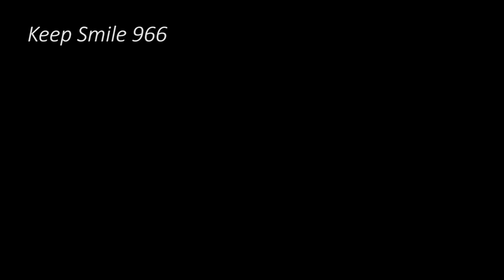RANGE ROVER BLACK 2023 - LUXURY CARBON COLORS FOR YOUR PREMIUM SUV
What draws in worldwide elites to the Reach Meanderer isn't the SUV's unbelievable rough terrain capacity, yet rather its easily rich styling, its extravagant lodge, and the Top notch status that it's created throughout the long term. The 2023 model addresses the most rich Reach Wanderer yet. A threesome of powertrain choices — including a cross breed — convey adequate power; the brand's biggest SUV comports itself through traffic grandly, with a smooth ride and a quieted inside. Wandering rough terrain is positively a possibility for Reach Meanderer proprietors; all-wheel drive is standard and the air suspension can be raised to give additional ground leeway — despite the fact that we realize that couple of will really try to subject this moving workmanship part of such outrage. The Reach Wanderer begins at more than $100,000, and that implies it's more costly than adversaries, for example, the Cadillac Escalade, the Jeep Excellent Wagoneer, and the Mercedes-Benz GLS-class. So be it. The Reach's standing, presence, and illustrious support all assist with legitimizing its exceptional sticker price.

The patched up Reach Wanderer actually appeared for the 2022 model year, however it was confusingly sold close by the past age model, and not its variations were all suitable. For 2023, the more seasoned model is no more. For 2023 the module cross breed P440e powertrain joins the arrangement, and Land Meanderer says this arrangement will give up to 48 miles of electric-just driving reach.

We'd suggest selecting the mid-range Collection of memoirs model, which adds a few sought-after things that extravagance purchasers will appreciate. For instance, the Self-portrayal comes standard with a 1600-watt Meridian sound system highlighting headrest-mounted speakers and dynamic clamor retraction.

The Reach Meanderer is accessible with a threesome of powertrains, beginning with a turbocharged inline-six with a 48-volt crossover framework named P400 that creates 395 strength. During our underlying test drive, it ended up being smooth and given sufficient enthusiasm to pull the enormous Reach Meanderer around. A 523-hp twin-super 4.4-liter V-8 motor — Land Meanderer calls it P530 — is significantly perkier and wrenches up the Reach Wanderer's towing ability to 8200 pounds. A 434-hp module cross breed choice — called P440e — is likewise accessible however just on the short wheelbase SE trim.

Go and See more video By Brand like :
1) BMW
2) Mercedes
3) Audi
4) Range Rover , Land Rover & Jaguar
4) KIA
5) Lexus
6) McLaren
7) Honda
9) Toyota
10) Suzuki
11) Ford
12) MItsubishi
13) Etc